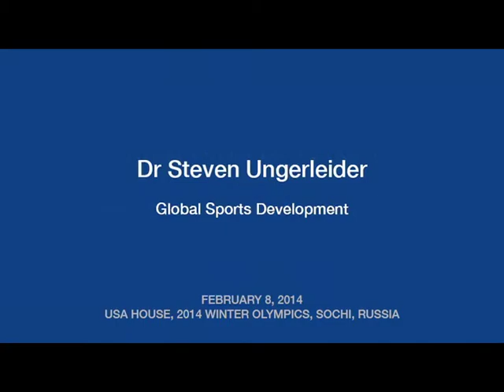Speech by Dr Steven Ungerleider - 2014 Humanitarian Award, Global Sports Development, Sochi.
Speech by  Dr Steven Ungerleider, executive board member of the Foundation For Global Sports Development, during its 2014 Humanitarian Award ceremony. Hosted at the USA House in the Olympic Park, Sochi 2014 Olympic Winter Games, on February 8th, 2014.